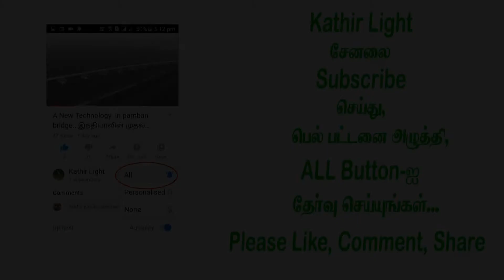சர்க்கரை நோயாளிகளுக்கு மிகவும் ஏற்ற உணவு எது ?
சர்க்கரை நோயாளிகளுக்கு மிகவும் ஏற்ற உணவு எது ?விளக்கம் தருகிறார் திருநெல்வேலி மேலப்பாளையம் செல்வன் மருத்துவமனை தலைமை மருத்துவர் Dr.S.பிரேமச்சந்திரன் .. இது போன்ற பல பயனுள்ள நல்ல தகவல்களை தெரிந்து கொள்ள நீங்கள் எங்களது கதிர் லைட் சேனலை subscribe செய்து Bell  பட்டனில் All என்ற icon-ஐ அழுத்துங்கள்
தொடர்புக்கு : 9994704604